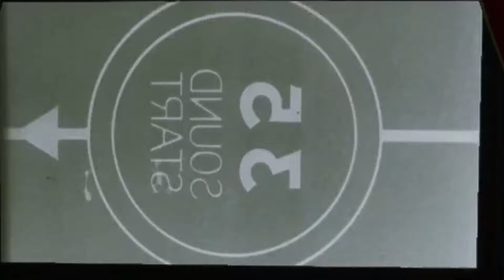Dieser 🤡 will mich nicht zum lachen bringen 🚬| MASSACRE AT THE MIRAGEn